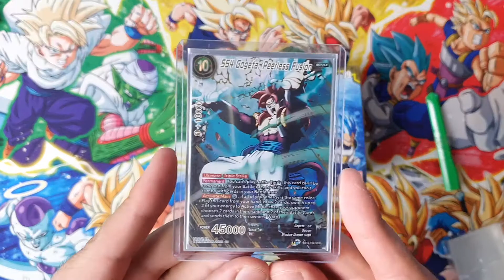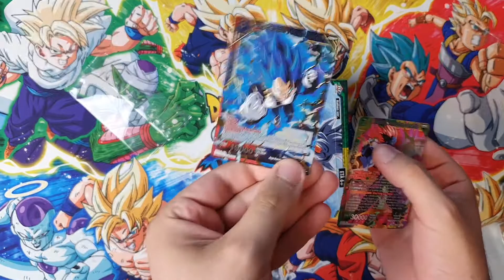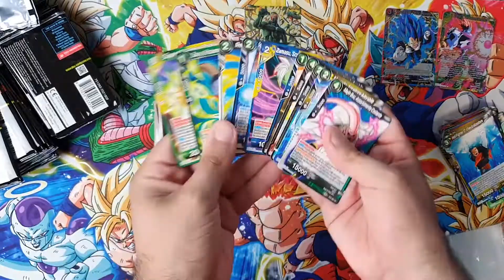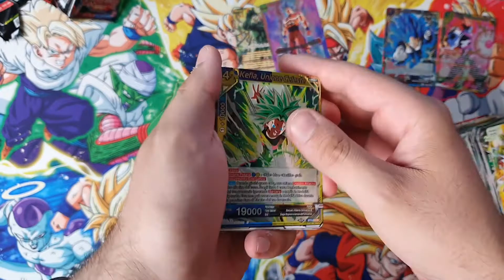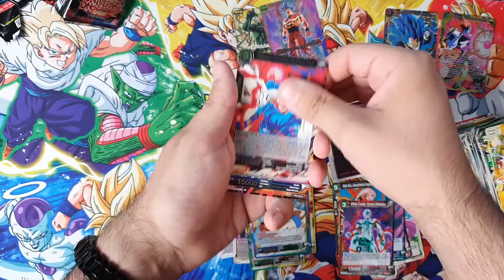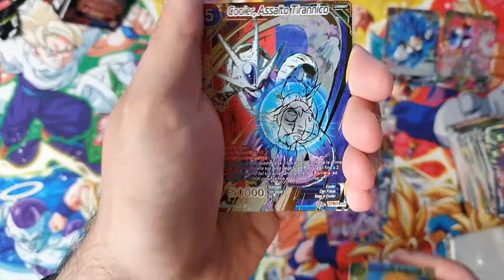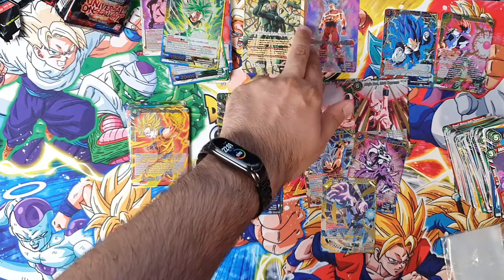Dbs Card Game Alternative Opening #3 - Finalmente l'SPR che cercavo!😍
Alternative Opening #3 per Dbs Card Game, continuiamo con Universal Onslaught! e con un bel po di fortuna ho beccato proprio l'SPR che cercavo, assurdo 😆